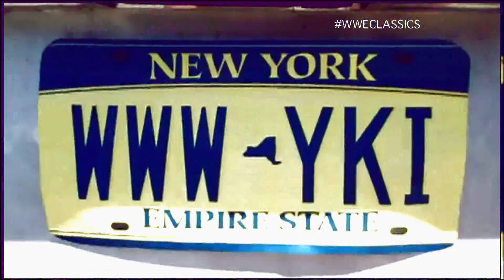Zack Ryder's Iced 3 - January 2013, Part 2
Join 'Long Island Iced Z' Zack Ryder as he picks his top 3 matches airing on WWE Classics On Demand. Pick #2: Tag Team Championship- New Age Outlaws vs Acolytes